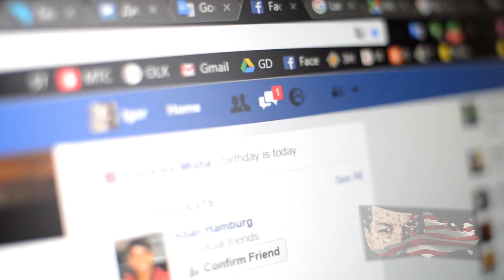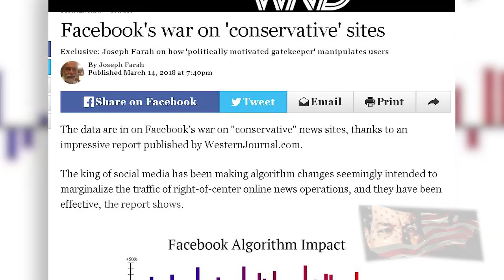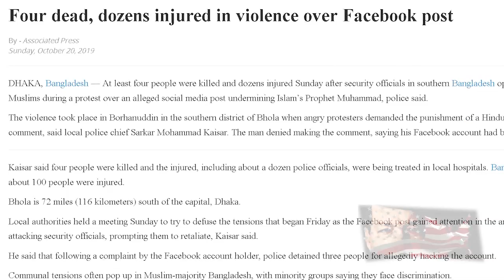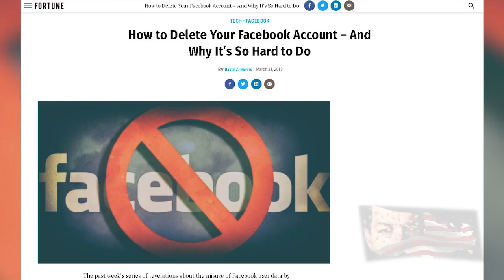Did You Delete Your Facebook Account Yet?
Facebook, that friendly social media app that was supposed to bring us all closer together. But unfortunately, only made us feel more isolated as the American Journal of Preventive Medicine discovered, people who spend more than two hours a day on social media reported twice the amount of social isolation than those who spent a half hour per day or less on social media.

Facebook, the same app that tracks us relentlessly, watching everything we do online. Sells our personal information. Our private messages. Essentially they sell everything we are. In fact Facebook wants to control the very currency that we are worth. And Facebook's creator sits on a mountain of gold, closing in on a net worth of $100 Billion. Defends his pile of trinkets from the socialist Democratic horde that he unwittingly supported.  And now, after all of the censorship from Zuckerberg's silicon valley Ivory tower, he has the gall to lecture us about free expression. Hoping that he can turn the tide on the growing call to break up his company. But those of us that have always stood with freedom can only laugh at Zuckerberg's shallow pleas.

Hubris aside, Facebook is so flawed that it has racked up a kill count attributed to the activity of its users. Just yesterdy, as the Washington Times reports "At least four people were killed and dozens injured Sunday after security officials in southern Bangladesh opened fire to disperse hundreds of Muslims during a protest over an alleged social media post undermining Islam’s Prophet Muhammad, police said.
The violence took place in Borhanuddin in the southern district of Bhola when angry protesters demanded the punishment of a Hindu man for the alleged Facebook comment, said local police chief Sarkar Mohammad Kaisar. The man denied making the comment, saying his Facebook account had been hacked."
This has simply become a story that pops up and is gone in an instant.  Anyone who really took the time to sit back and take it all in would delete their Facebook immediately. But even Facebook makes that difficult to do.